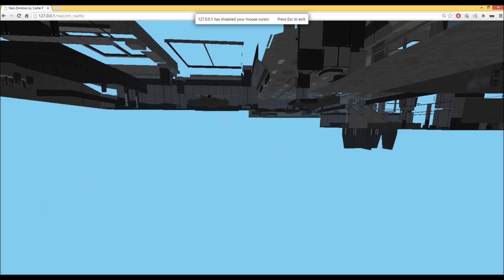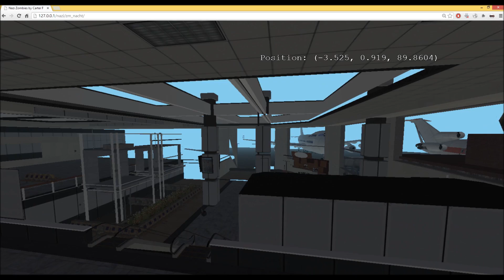MW2.js/Terminal Update 2: Noclip!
MW2.js Update 2: Noclip!
Terminals coming along slowly but surely!
- Carter